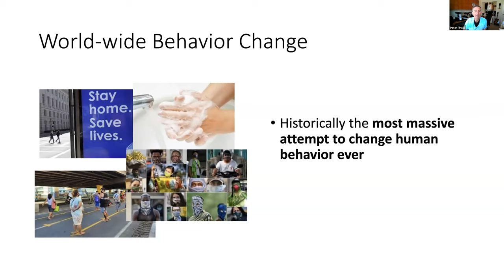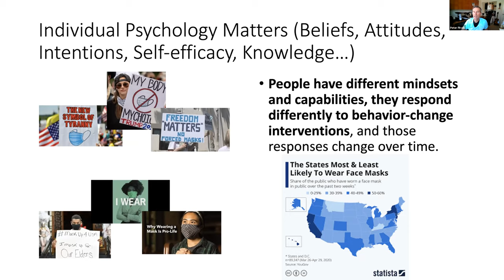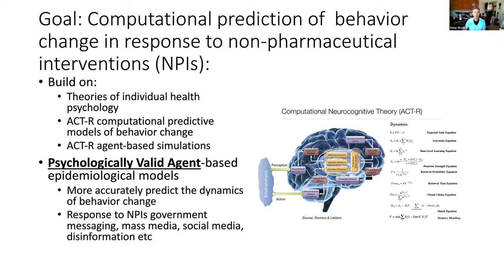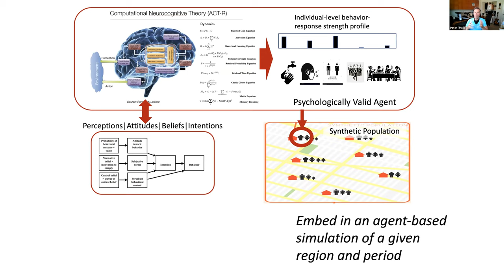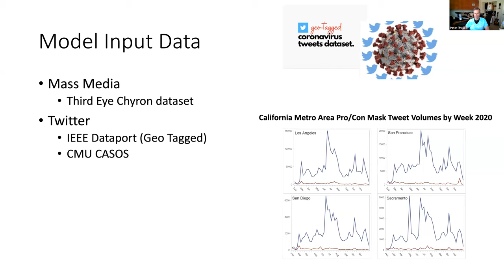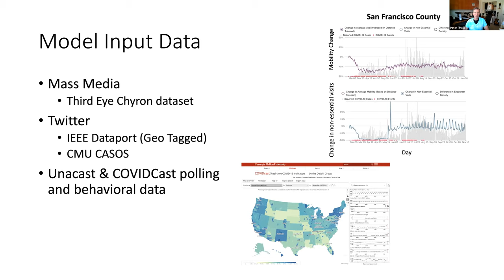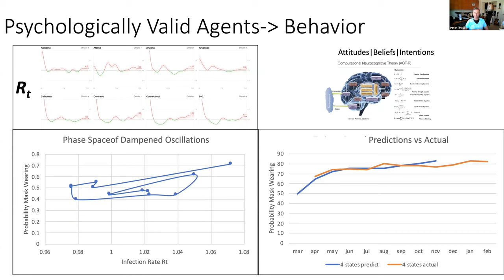COVID-19 Research Lightning Talk: Peter Pirolli, Florida Institute for Human and Machine Cognition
Peter Pirolli, Florida Institute for Human and Machine Cognition, Inc.: Improving Computational Epidemiology with Higher Fidelity Models of Human Behavior. Funded by NSF Computer and Information Science and Engineering / Division of Information and Intelligent Systems.

👩‍🏫 Learn more about this Presentation and read English, Spanish, or French-language documentation